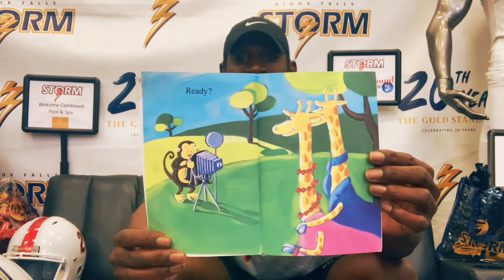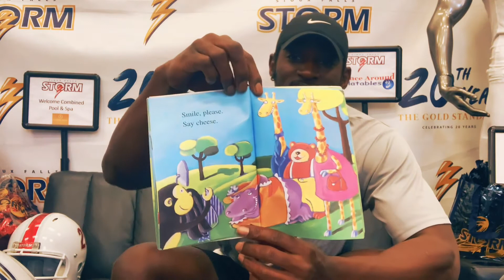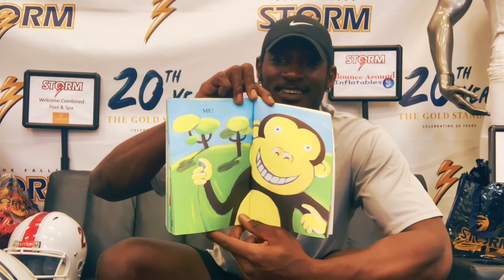Story-time with the Storm: Blake Jackson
Good Morning Little Storm Nation Fans! ⭐️ We hope remote learning is going well for you!

This morning our very own Blake Jackson will be reading to you and Mrs. Bunkers 1st Grade Class at Hartford Elementary! 📘

Keep up the great work and keep being awesome!